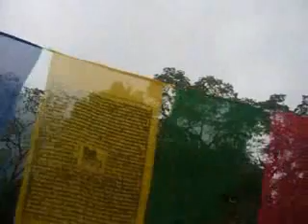Groundation - Babylon Rule Dem